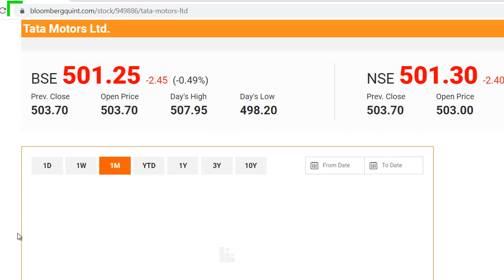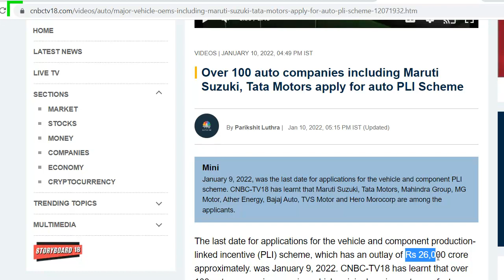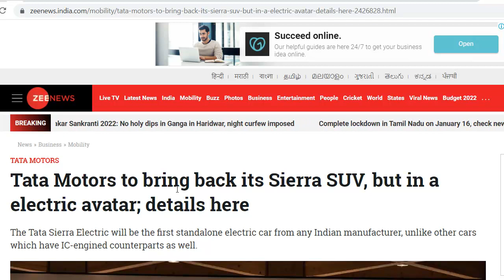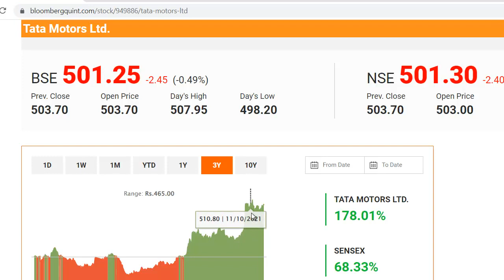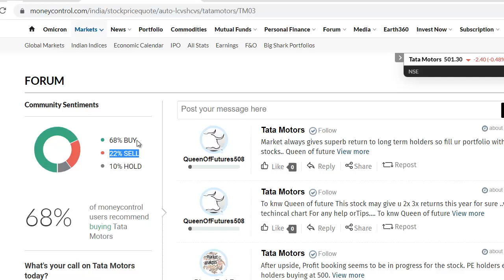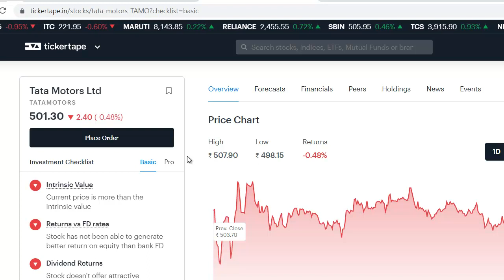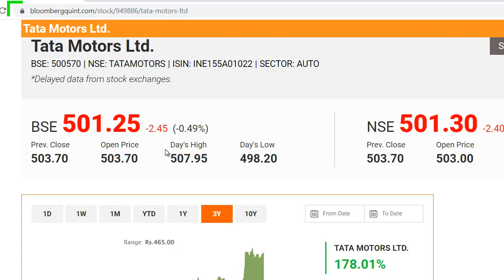Tata Motors Latest News | Tata Motors Share News | Tata Motors Breaking News | Best Tata Share 2022